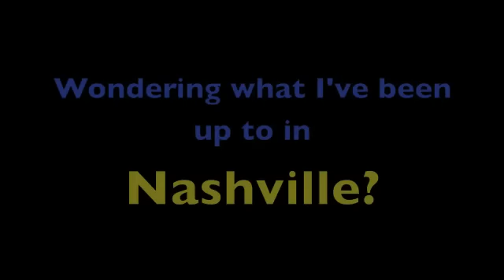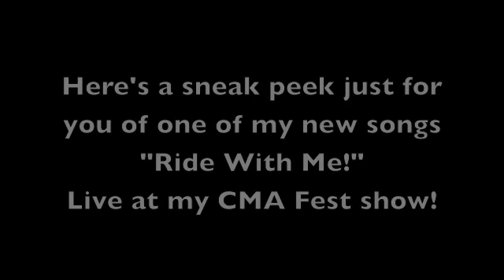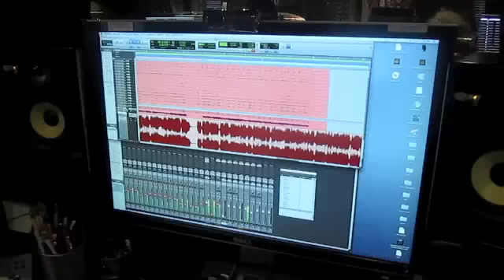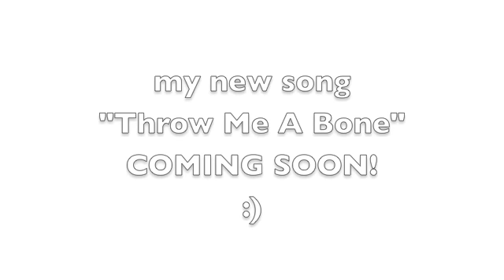On The Road with Keely Raquel - (Episode 11)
You finally get to see what I've been up to in Nashville! :)

I'm now part of country duo, The Field Larks!

{Our beauty, fashion (and more) blog!}

Twitter + Instagram: @keelyraquel & @thefieldlarks